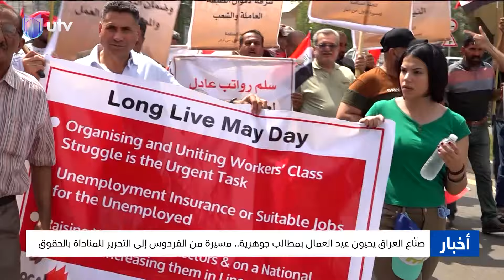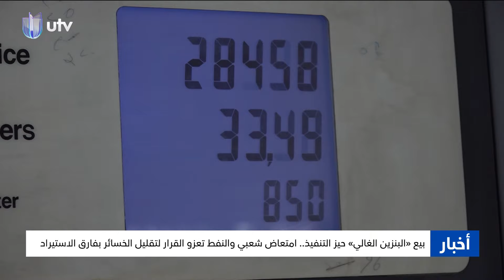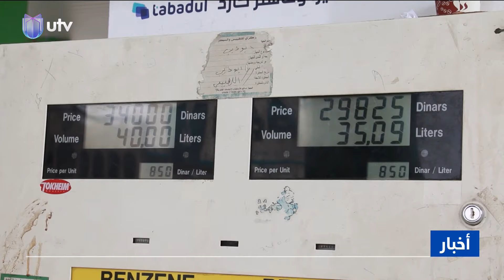نشرة أخبار السادسة | 01/02/2024